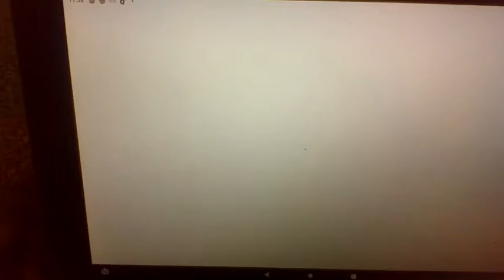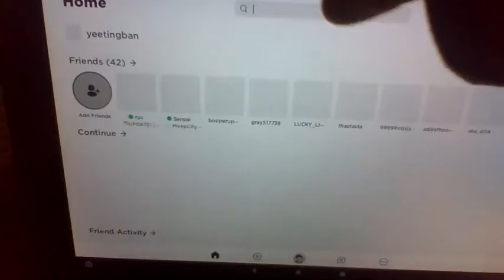SU TART GETS THE BIG SICK